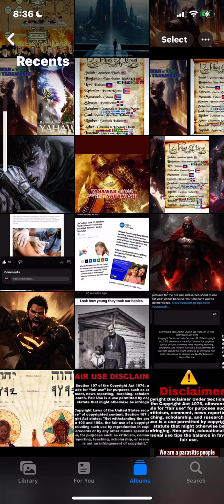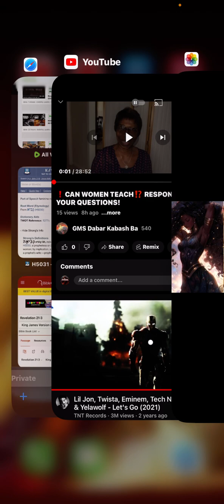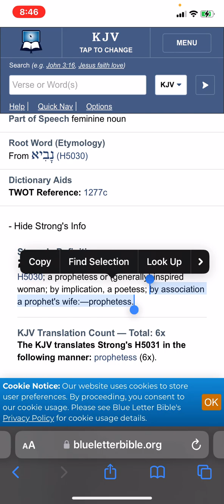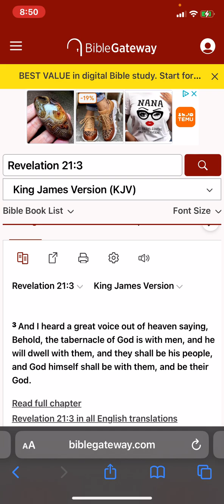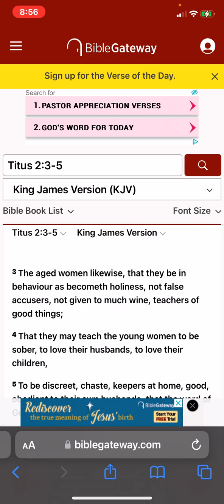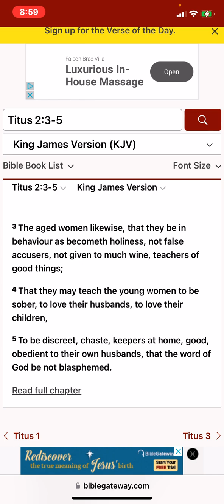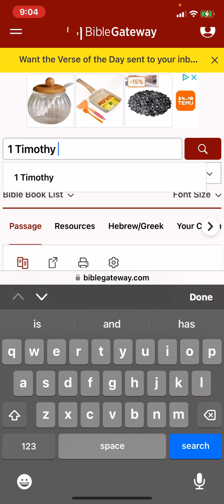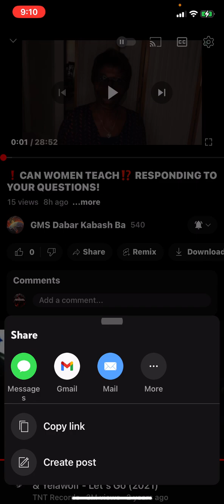What is a Prophetess = A WIFE of a PROPHET (Israelite Man) Take Heed and Learn Israelite Woman ✍🏻📖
𐤉𐤄𐤅𐤄 = YAHAWAH
‎𐤉𐤄𐤅𐤔𐤏 = YAHAWASHI

• Ha = The
• QaDash = Holy
• RAWCHAA = Spirit

Espanol/Spanish